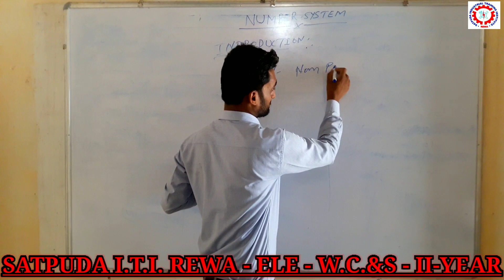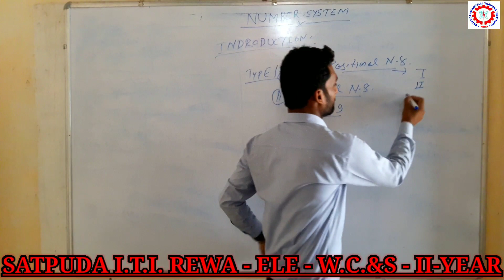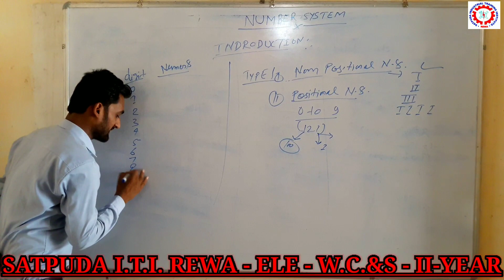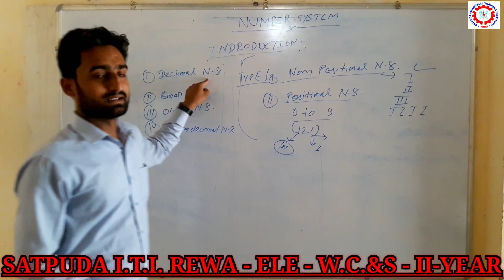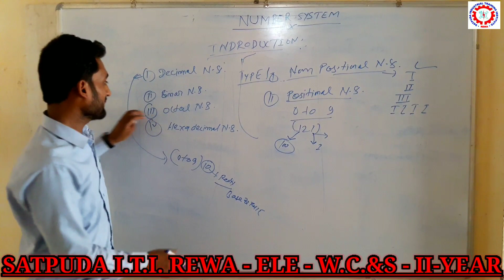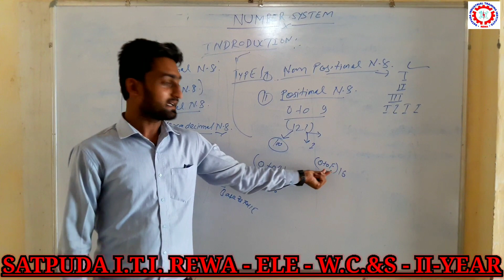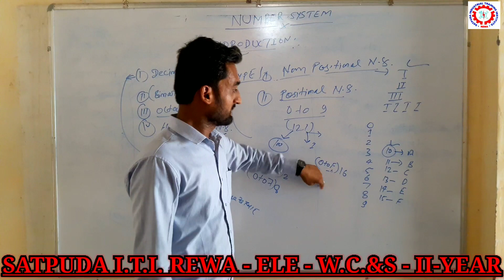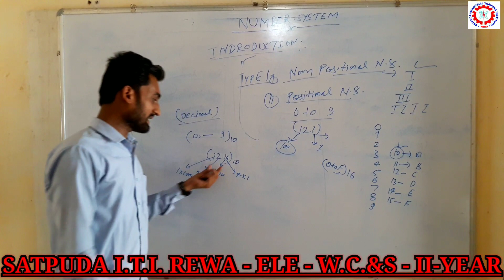Number system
Basic Introduction and type